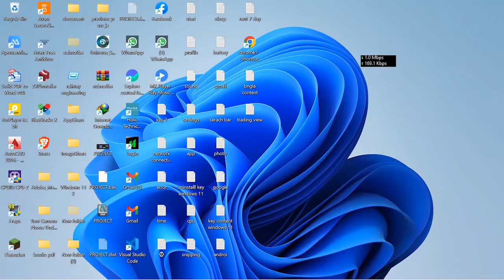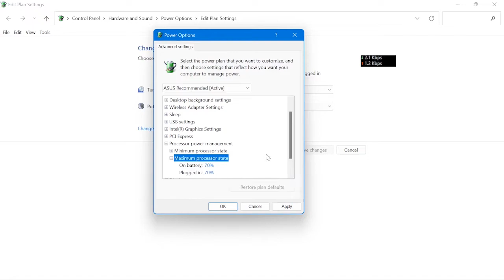How to stop laptop from overheating windows 11 | fix laptop heating too much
How to stop laptop from overheating windows 11 | fix laptop heating too much | Windows 11,overheat laptop , windows 11 runs hotter than windows 10 , how to make your pc not overheat windows 11
windows 11 heating problem, overheating
windows 11 heating,
windows 11 heat issue,
how to fix windows 11 heating problem,
hp laptop heating problem solution windows 11,
how to fix laptop heating problem windows 11,
how to reduce heat in laptop windows 11,
windows 11 heating issue,
in this video i will show you - How to stop laptop from overheating windows 11 | fix overheating laptop windows 11 | overheat laptop
laptop is heating too much
laptop heating too much